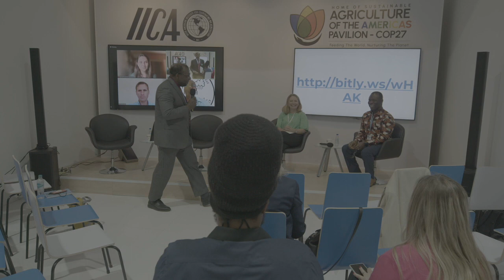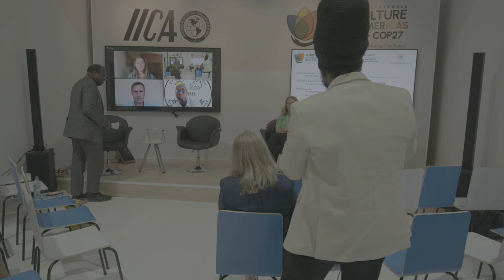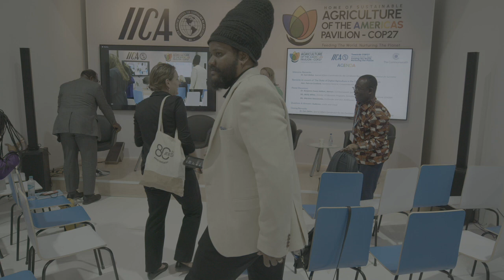15-11-2022 Digital solutions and information for a climate resilient agriculture sector